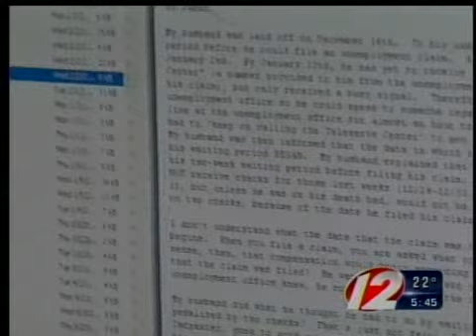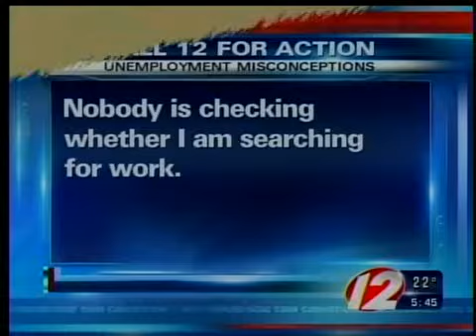Call 12 - Unemployment filing misconceptions